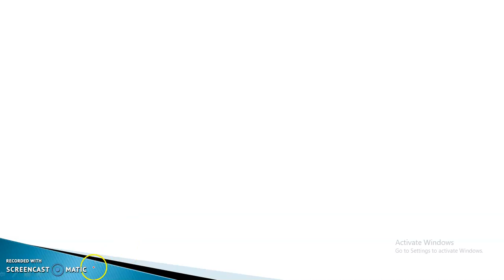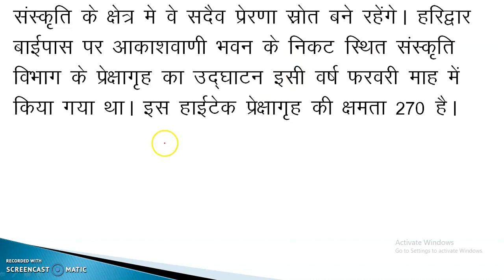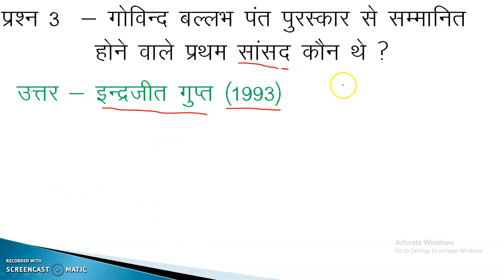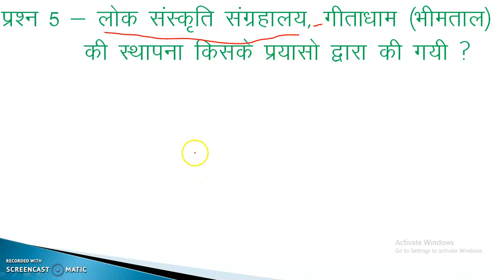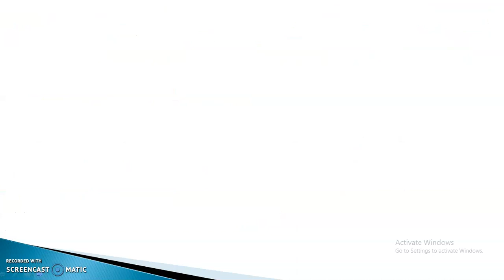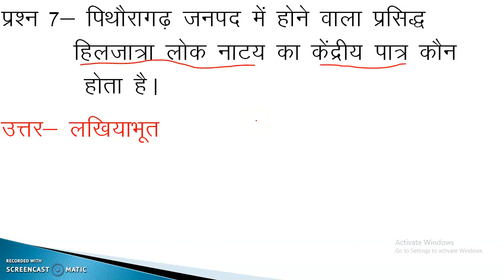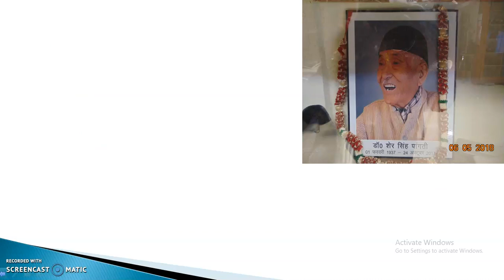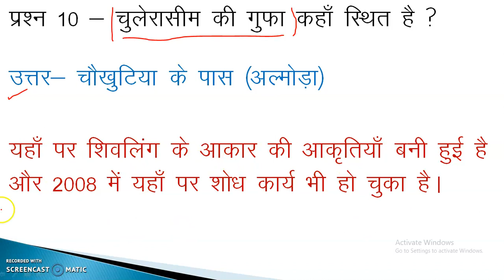उत्तराखंड के महत्वपूर्ण प्रश्न उत्तर भाग - 03